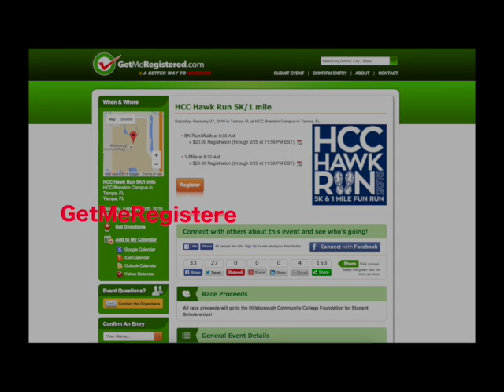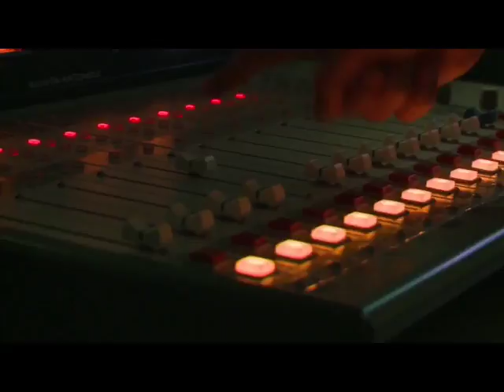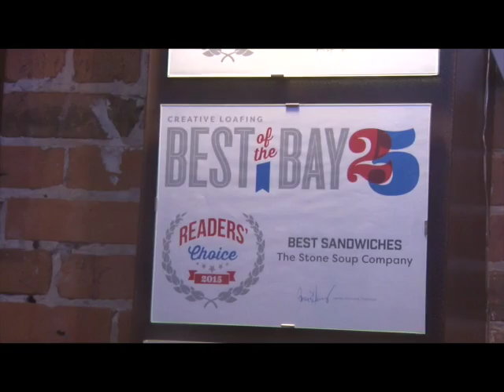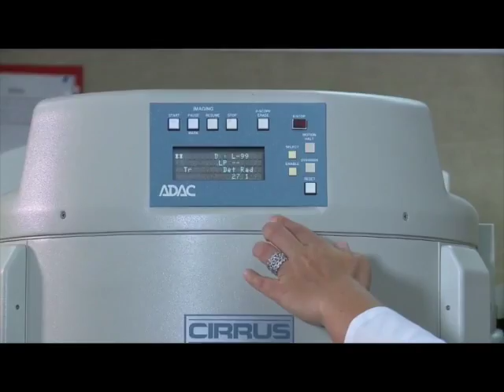HCC Hawk TV Hawk Nation Advanced TV Studio Class Spring 16